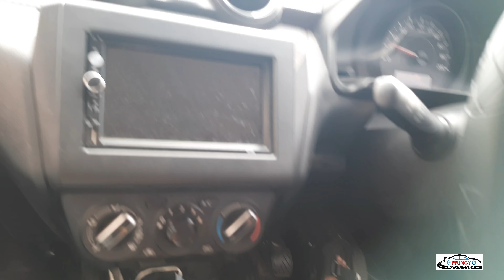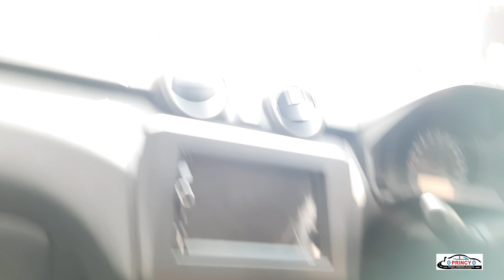വാഹനം ഓടിക്കുമ്പോൾ ക്ലച്ചും ബ്രേക്കും ഉപയോഗിക്കേണ്ട രീതി !! Correct way of using clutch and brake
പലർക്കും ക്ലച്ച് ആൻഡ്‌ ബ്രേക്ക്‌ ശെരിയായ രീതിയിൽ യൂസ് ചെയ്യാൻ അറിയില്ല. ഇത് പല അപകടങ്ങൾ വരുത്താം. ഇ വീടോയിൽ ഇ വിഷയത്തെ പറ്റിയാണ് സംസാരിക്കുന്നത്. ഇ വീഡിയോ ഇഷ്ട്ടപെട്ടാൽ കമന്റ്‌ ലൈക്‌ ഷെയർ ചെയ്‌യുക,

Many of us have a confusion about correct usage of clutch and brake. you should also know the road rules. If you learn car driving by yourself, you would be learning it in a wrong way or learning in a slow pace. So we strongly recommend you to get your driving lessons with a qualified driving instructor. In this video we are sharing some information about driving a car from basics.